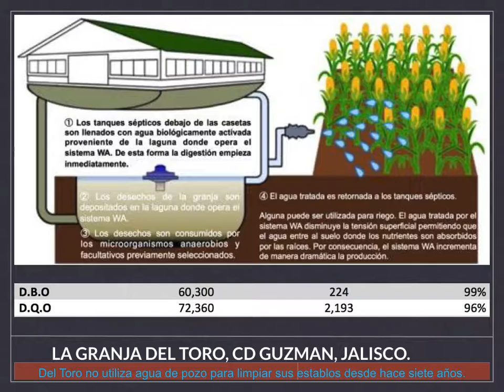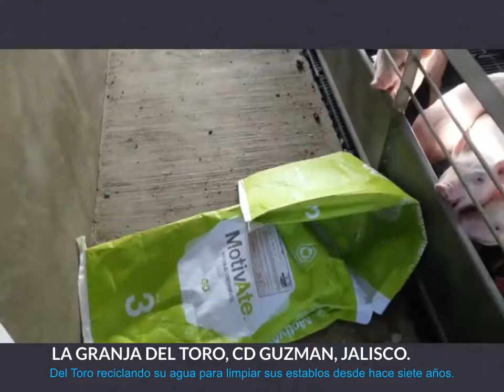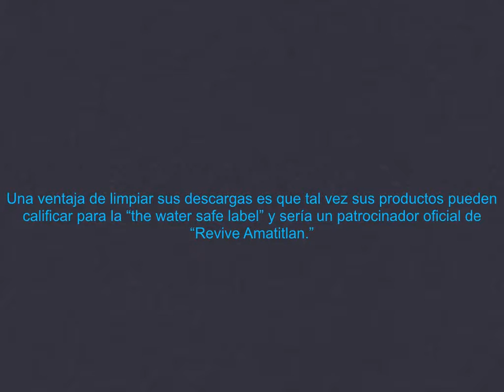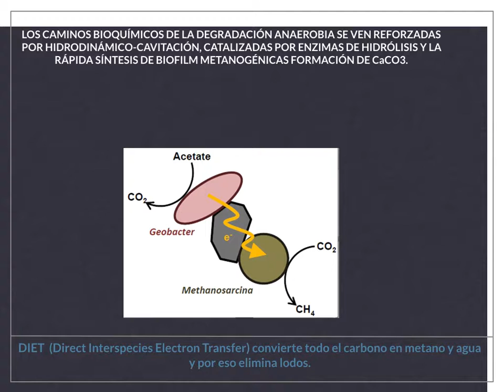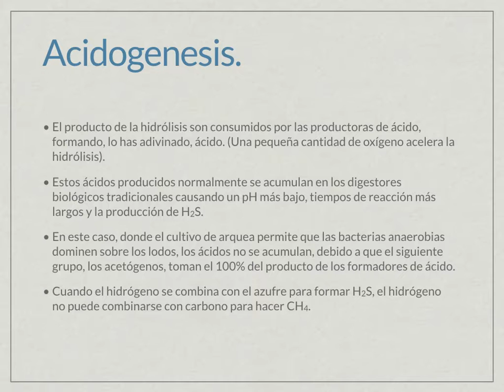camara de industria